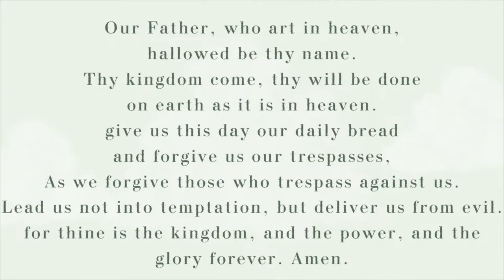Texas Methodist Church Gender-Swaps Worship Lyrics And Lord's Prayer: "You're A Good, Good Mother"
I saw this, so now you have to.

On Mother's Day 2022, Austin New Church (a progressive, queer-affirming United Methodist congregation) shared a message on the Divine Feminine, or rejecting scripture's example of referring to YHWH exclusively as "Father" and addressing him as "mother," too.

After the sermon, the church's worship team changed the lyrics of the famous songs "Wonderful Maker" and "Good, Good Father" to describe God  as a "mother." Lead pastor Jason Morriss then led the congregation in a gender-swapped version of the Lord's Prayer.

These clips have been edited for brevity. They can be see isolated but unedited